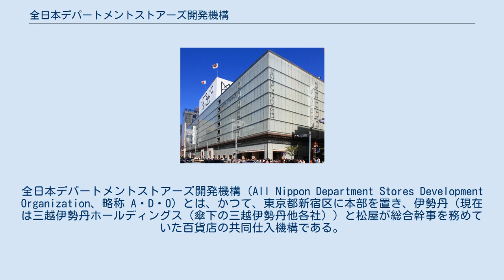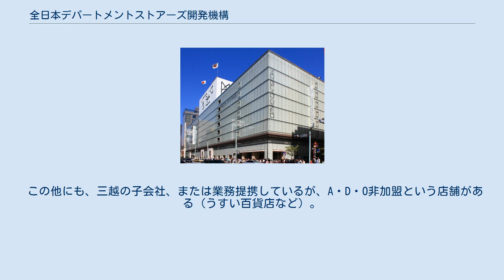全日本デパートメントストアーズ開発機構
全日本デパートメントストアーズ開発機構（All Nippon Department Stores Development Organization、略称 A・D・O）とは、かつて、東京都新宿区に本部を置き、伊勢丹（現在は三越伊勢丹ホールディングス（傘下の三越伊勢丹他各社））と松屋が総合幹事を務めていた百貨店の共同仕入機構である。
2020年3月末をもって解散した。
 伊勢丹新宿本店 松屋銀座本店 1973年3月、伊勢丹主宰の共同仕入れ機構「十一店会」と、松屋主宰の「ACO」が統合され、設立された。
その後も解散に至るまで両社が総合幹事を務めていた。
 解散前には髙島屋系ハイランドグループとは異なり簡素ながら公式WEBサイトを有していた。
それによると2012年5月の時点で33社74店舗が加盟している。
百貨店全体が衰退する中加盟店を増やしていたのは2008年の三越と伊勢丹の統合によるところが大きいものの、加盟社と非加盟の三越の店舗が競合する地域ができ、商品開発が見送られるようになった。
2007年度の加盟店の売上は約1兆9,700億円、共同仕入の扱い額は889億円と日本最大規模を誇っていた。
 三越伊勢丹ホールディングスの発足前は、本機構を事実上の伊勢丹グループとする向きが多かった。
 2015年11月時点の加盟店は以下の通り。
 直接の加盟店ではないが、グループ別店舗の加盟により関連性のある店舗を纏める。
いずれも三越・伊勢丹の経営統合による施策（地域分社）が絡み、ブロック内に伊勢丹グループの店舗が無かったことから加盟とならなかったものである。
 この他にも、三越の子会社、または業務提携しているが、A・D・O非加盟という店舗がある（うすい百貨店など）。
 ハイランドグループに比べると脱退事例は多くなく、加盟する企業のリストラによる閉店や提携解消という事例が中心であった。